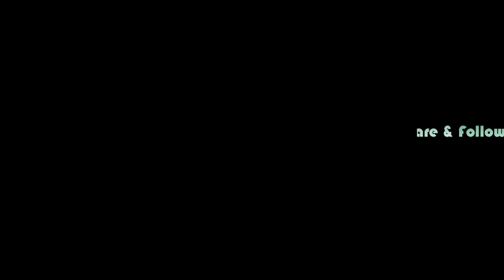Days Gone: Part 10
Days Gone is a 2019 action-adventure video game developed by Bend Studio and published by Sony Interactive Entertainment. The game is set in post-apocalyptic Oregon two years after the start of a pandemic that turned a portion of humanity into vicious zombie-like creatures. Former outlaw-turned-drifter Deacon St. John discovers his wife Sarah, having been assumed dead, may still be alive and goes on a quest to find her. Days Gone is played from a third-person perspective in which the player can explore an open world environment. Players can use firearms, melee weapons and improvised weapons, and can use stealth to defend themselves against hostile humans and cannibalistic creatures known as Freakers. A major game mechanic is Deacon's motorcycle, which is used as the player character's main mode of transportation.

System:
CPU: AMD Ryzen 5 3600
GPU: ASRock Challenger RX 6600
MOBO:ASUS TUF GAMING B450M-PLUS II
RAM: 16gb(2x8 T-FORCE DELTA RGB DDR4 3200)
OS: Windows 10 PRO
Cooler: ID cooling SE-224-XT